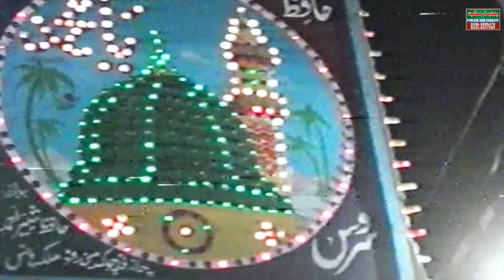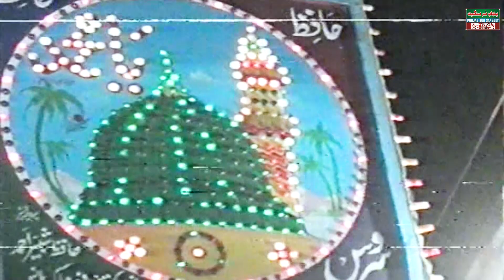SAAFA SAT KE PAIRAN TE NEW SONG 2023 SINGER HANEEF MALKOO